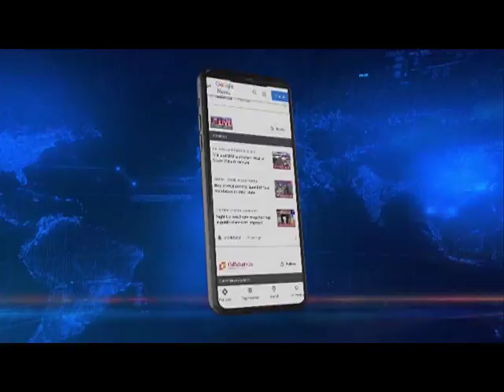Kaziranga readies for Khiladi Akshay Kumar's visit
Bollywood's 'Khiladi' Akshay Kumar is all set to visit Assam's Kaziranga NationalPark soon. Though the exact date of his visit is not known yet, authorities in Kaziranga National Park are arealdy preparing themselves to welcome the actor. It may be mentioned here that the Akshay had donated Rs 1 crore for the development of Kaziranga for anti-poaching initiatives.